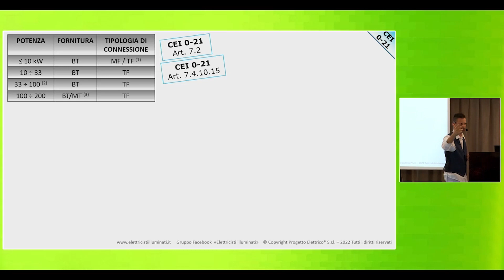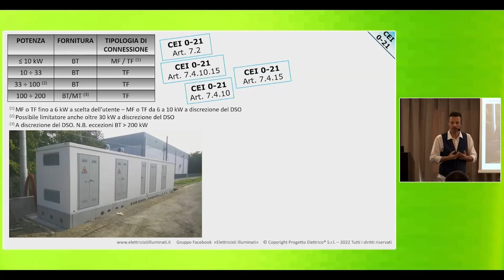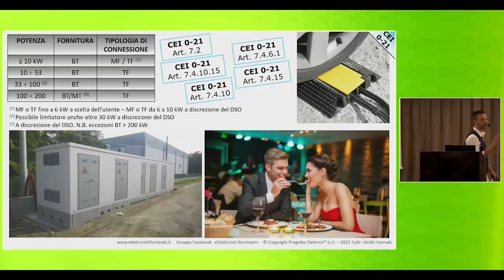AGGIORNAMENTI NORMATIVI - ILLUMINATION Days parte 2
Vediamo in questo secondo video cosa ha raccontato il nostro Alessio Piamonti agli illumination days 2022

N.B. Solo gli iscritti al Circolo Elettricisti illuminati possono partecipare agli illumination days.